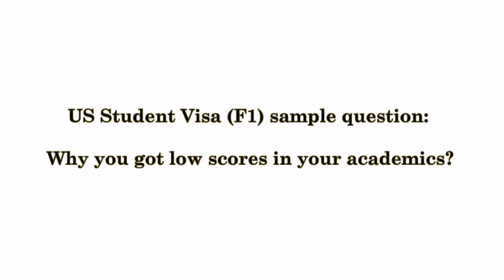US student (F1) visa sample question - Why have you got low scores in your academics?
Richard Lasrado from Education Abroad Counselling Centre discusses a commonly asked US Student Visa interview question - why have you got low scores.